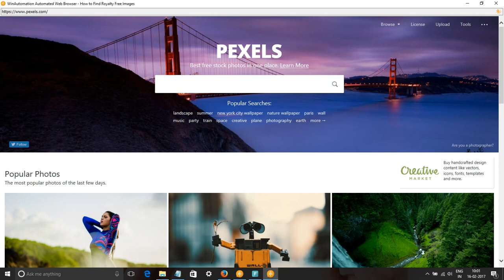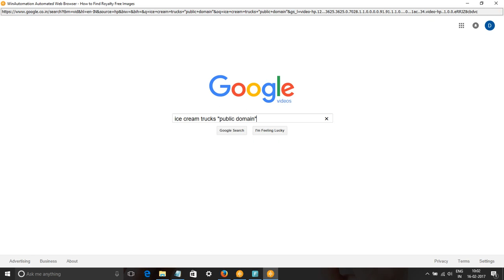Ice Cream Trucks Images & Stock Footage - Search ice cream trucks Royalty Free Images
In this video, we show you how to find royalty free images or HD stock footage for ice cream trucks. We have used pixabay.com, pexels.com, google video and picture searches to find content for keyword ice cream trucks pictures, images & SVG Graphics.
All these images and videos are released free of copyrights under Creative Commons CC0. Images of ice cream trucks are free to download.